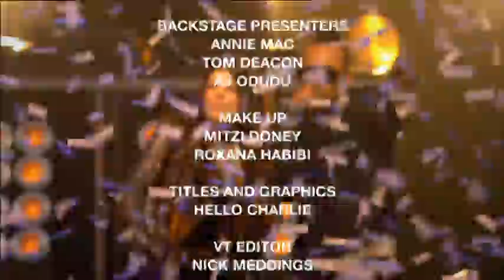Black Eyed Peas - Meet Me Halfway I Gotta Feeling - BBC Switch Live - 15th Nov 09-snoop